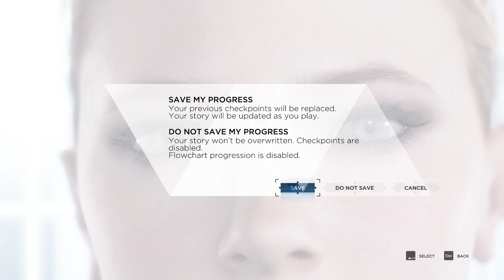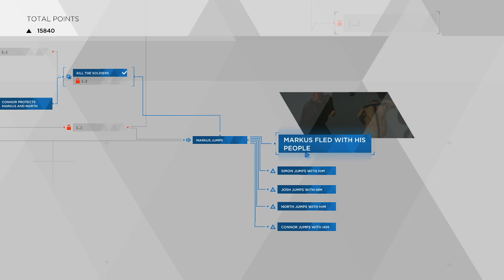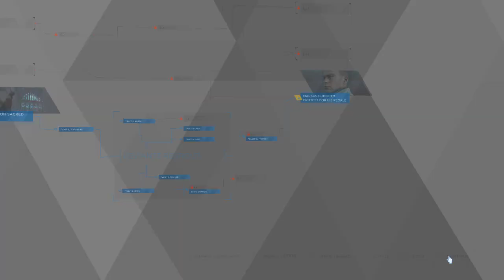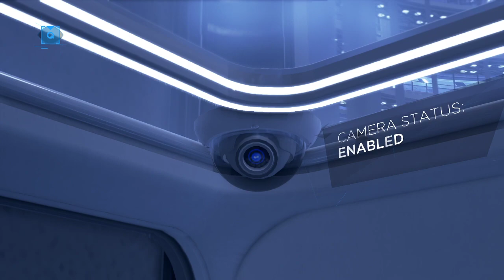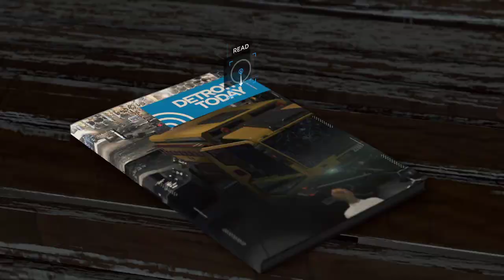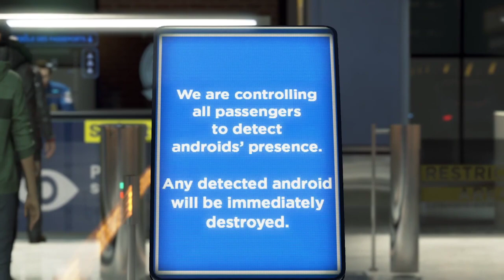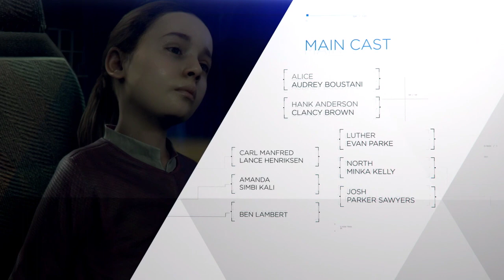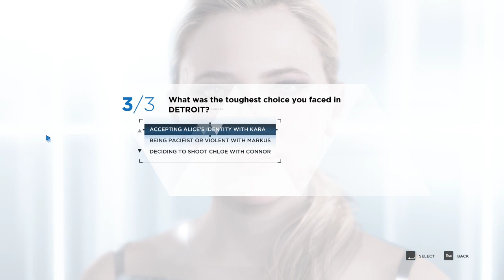Detroid: Become Human P 6/6 Good Ending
Perfect Ending. Saving Luther!